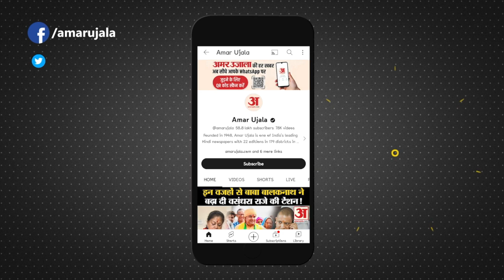Rajasthan Cabinet Expansion:मंत्री बनते ही एक्शन में Rajyavardhan Rathore,कानून व्यवस्था पर बड़ी बात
rajasthancabinetexpansion
राजस्थान में मंत्रियों ने संभाला पदभार, राज्यवर्धन राठौड़ ने संभाला पदभार, 'सबका साथ सबका विश्वास' का दिया मंत्र, कानून व्यवस्था पर कह दी बड़ी बात